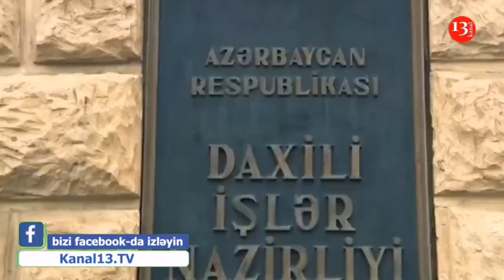ŞUŞADA AĞIR QƏZA: MAŞIN AŞARAQ YANDI - 5 NƏFƏR ÖLDÜ